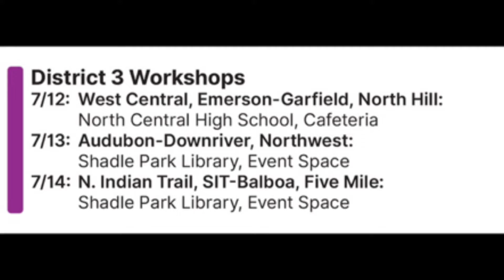District 3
Neighborhood news you can use!